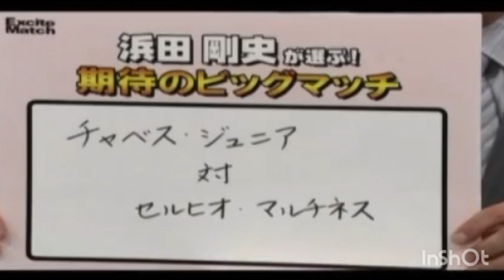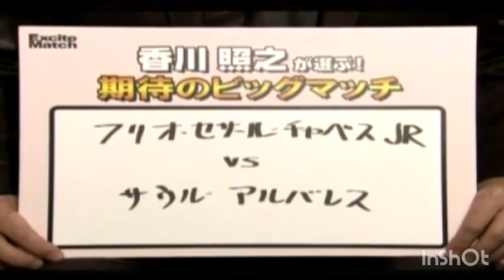西岡利晃vsラファエルマルケス WBC S バンタム級タイトルマッチ その３